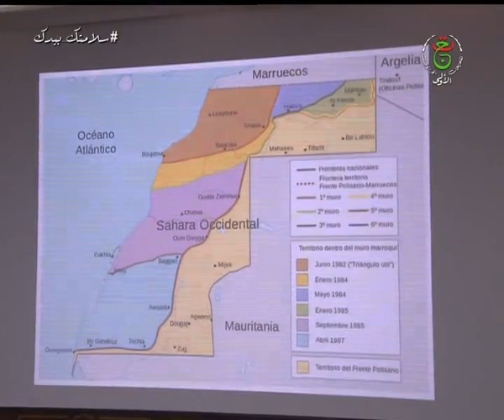الخبراء والأساتذة يناقشون الدوافع والتداعيات حول الوضع بالصحراء الغربية